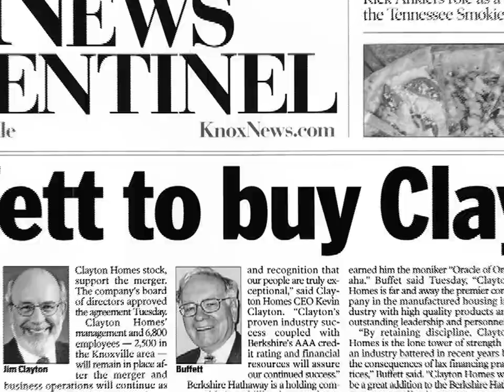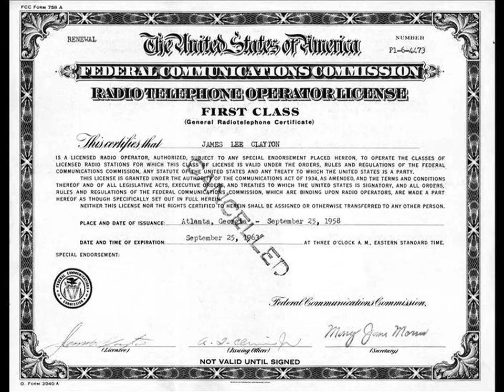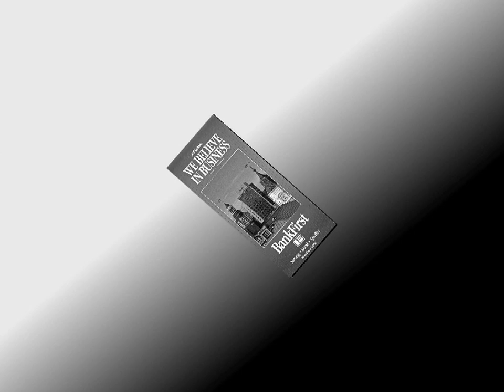Pillars of Support: Jim and Kay Clayton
The Claytons are among the most generous of the region's citizens, and ETHS is honored to be among the organizations benefiting from this support. Jim and Kay contributed to the campaign to establish the "Voices of the Land" exhibition, where the Clayton Country Music Gallery recognizes not only the couple's support of ETHS but also Jim's role as a country music performer and host of the popular "Jim Clayton Star Time Variety Show" on Knoxville television from 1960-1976. They are also charter members of the ETHS 1834 Society for Leadership Giving.